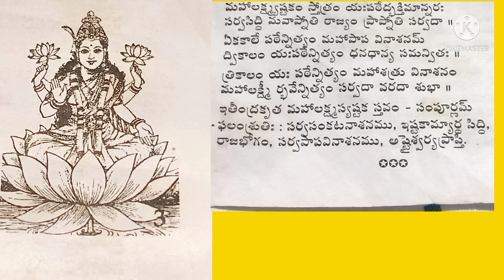శ్రీ మహాలక్ష్మి అష్టకం ఒక్కసారి విన్నారంటే అద్భుతమైన ఫలితం ఉంటుంది/Sri Mahalakshmi ashtakam.